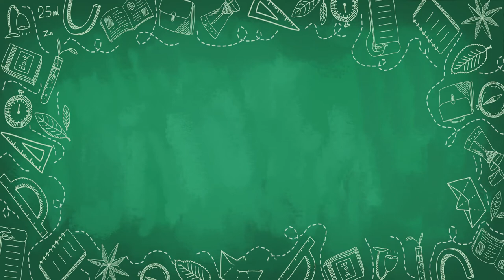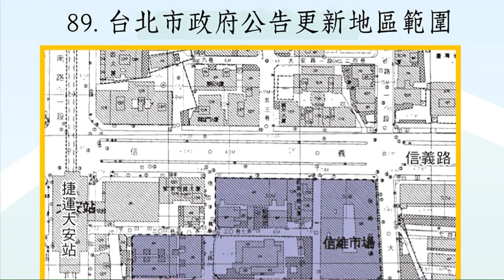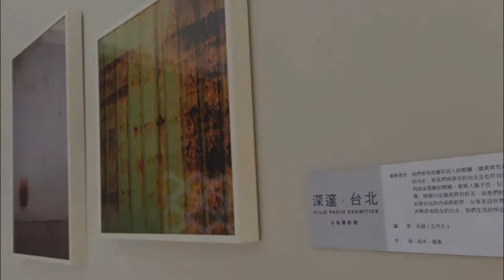都市更新期間限定！大安Folio旅店賺什麼？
旅店也有期間限定？隨著台北市都市更新與危老重建越來越夯，如何有效兼顧都市更新整合及暫時期間收益的商業模式，是風格地產值得研究的課題。在台北市大安區巷內的「富藝旅Folio」就是這樣的產品。只是漂亮的旅店裝修完又拆除好可惜，到底建商的算盤是怎麼打的呢？來聽聽Oma的分析吧～